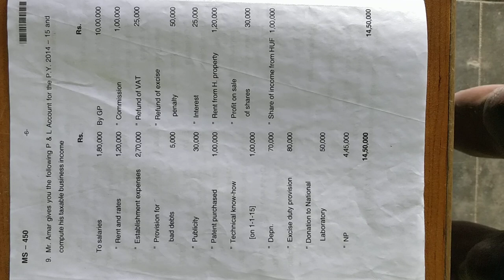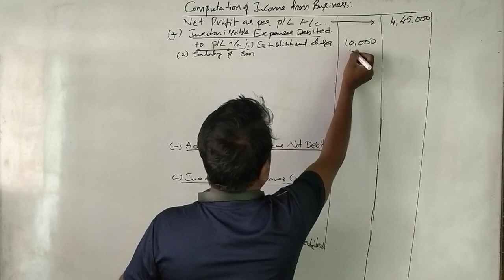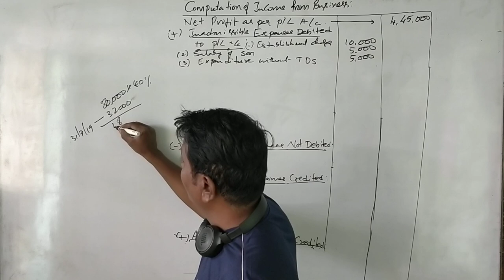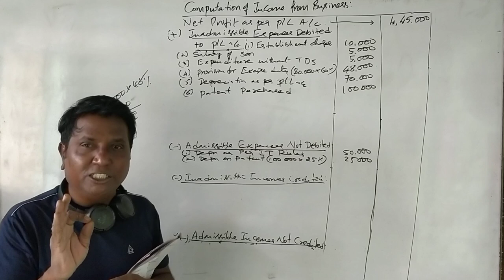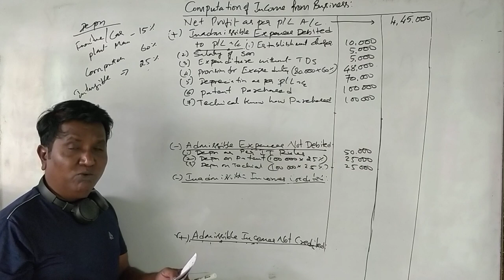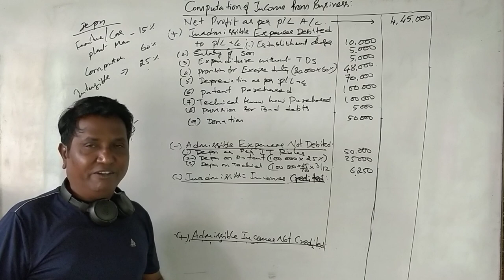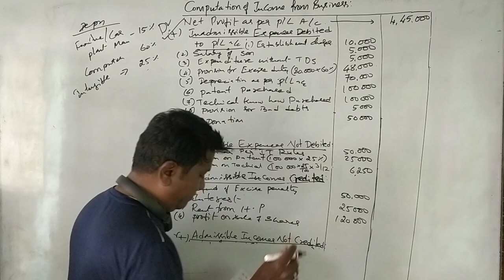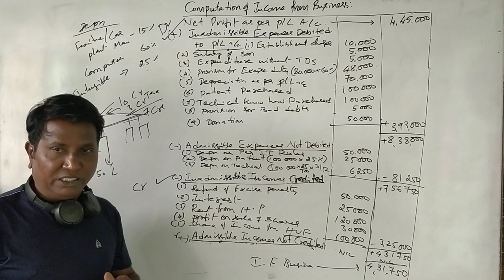Income Tax Income from Business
Income tax - Income From Business 2016 Question Papers solved; Bangalore university QUestion Paper